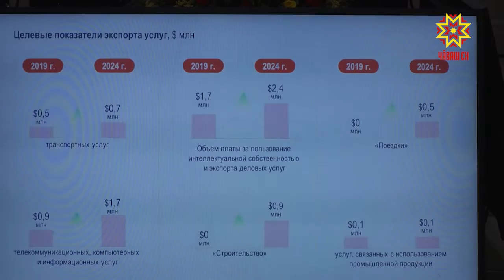250 миллиардов рублей направят на реализацию национальных проектов в Чувашии до 2024 года.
Их паспорта рассмотрели на заседании совета по стратегическому развитию.